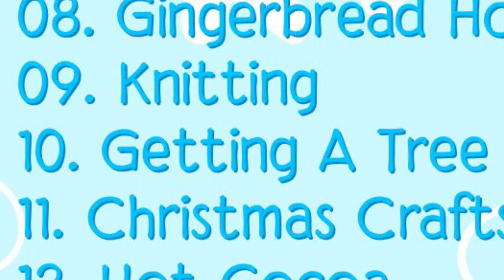Snowcember Day 11: Christmas Crafts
I would really enjoy it if you joined this prompt list and add your own art! If you do, please use Snowcember so I can see it! Thanks!

Sorry I reused the background for the Gingerbread House, I just didn’t see the point in redrawing it.

Drawn using Procreate. Edited using IMovie